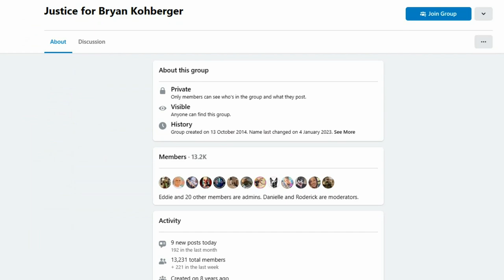👉BRYAN KOHBERGER- INSTA PICTURES OF ONE V1CTIM ON HIS PHONE...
Bryan Kohberger, currently in custody regarding the Idaho 4 case.

👉BRYAN KOHBERGER HAD PICTURES OF ONE V1CTIM ON HIS PHONE...

Idaho 4 - Ethan, Xana, Kaylee Goncalves and Madison. The four students from Idaho university that were found k1lled in the King Road home on the 13th November 2022.